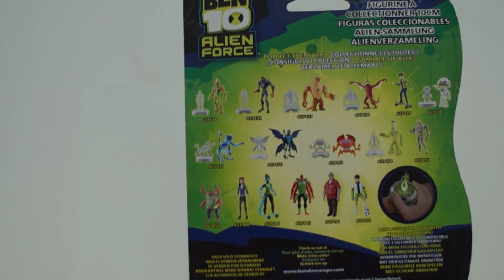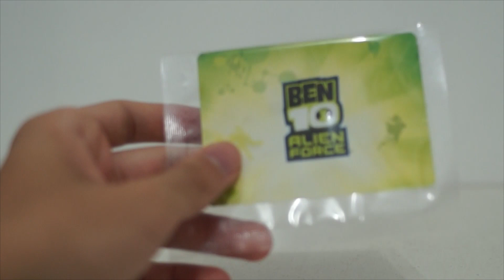Review da Helen - Ben 10 Força Alienígena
Hey galera tudo certo!?
Trago hoje para vocês o review da Helen da série do Ben 10 Força Alienígena!